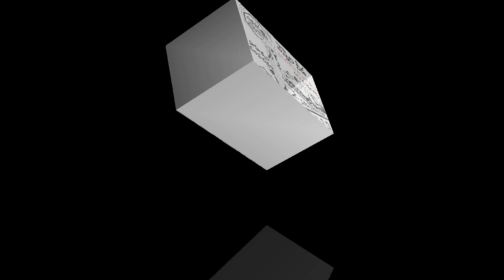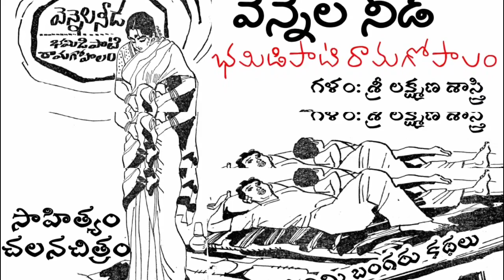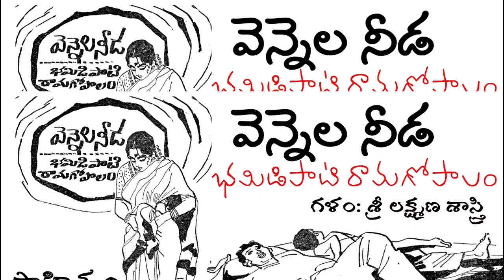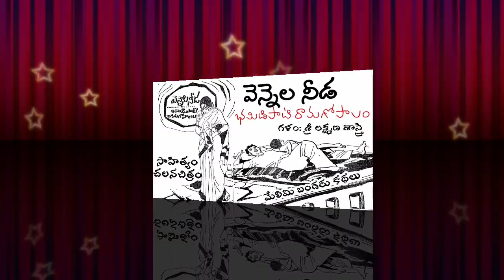వెన్నెల నీడ | తెలుగు కథ | భమిడిపాటి రామగోపాలం | మేలిమి బంగరు కథలు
విజయనగరం జిల్లా పుష్పగిరిలో 1932 ఫిబ్రవరి 6 న పుట్టాడు.[1] నాన్న సూర్యనారాయణ ఎలిమెంటరీ స్కూల్‌ టీచర్‌. అమ్మ సూరమ్మ. ఇద్దరు తమ్ముళ్లు. నాన్న ఉద్యోగ రీత్యా వివిధ ఊళ్లు తిరిగాడు. విజయనగరంలో స్థిరపడ్డాడు. ఐదో తరగతి వరకు నాన్న ఇంటి దగ్గరే చదువు. అలమండ హయ్యర్‌ ఎలిమెంటరీ స్కూల్లో ఆరో తరగతి. 1951లో బీ.ఏ. భాగల్‌పూర్‌ యూనివర్సిటీ నుంచి ఎం.ఏ. (ఇంగ్లిషు), ఆంధ్రా యూనివర్సిటీలో ఎం.ఏ. (తెలుగు) చేశాడు. విజయనగరం సత్రంలో ఉచిత భోజనం చేస్తూ, పిల్లలకు ట్యూషన్లు చెప్పి డబ్బు సంపాదించి, అది ఇంటికి ఇస్తూ చదువుకున్నాడు.
1951లోనే విజయనగరంలోనే సెన్సస్‌ ఆఫీసులో చెకర్‌గా ఉద్యోగ జీవితం మొదలైంది. అప్పటి మద్రాసు సర్వే విభాగంలో గుమస్తాగా, సర్వేయర్‌గా, హెడ్‌ సర్వేయర్‌గా పనిచేశాడు. వివిధ ప్రదేశాలు తిరిగాడు. 1967లో నర్సరావుపేటలో ఉద్యోగం చేశాడు. అప్పటికే రచనా వ్యాసంగంలో ఉండటం, రేడియో స్టేషన్‌కు వెళుతుండటం వంటి వ్యాపకాల వల్ల తరచూ విజయవాడలో ఉండేవాడు.
నిజామాబాద్‌ జిల్లా బోధన్‌కు బదిలీ అయ్యాడు. కాఫీ అన్నా, ఆంధ్రపత్రికన్నా, రేడియో అన్నా ప్రాణం. బోధన్‌లో అవి ఉండవని, ఉద్యోగానికి సెలవు పెట్టి బెజవాడ వీధుల్లో తిరుగుతూ నార్ల వెంకటేశ్వరరావుగారి కంటబడ్డాడు. ఆయన అక్కడిక్కడే ఉద్యోగం ఇచ్చి ఆంధ్రజ్యోతిలో ఎడిటర్‌ పురాణం సుబ్రహ్మణ్యశర్మ గారికి అసిస్టెంట్‌గా నియమించాడు. 1967 నుంచి 68 వరకు అక్కడ పనిచేశాడు. 1985-86 మధ్య మద్రాసు నుంచి వెలువడే ఉదయ భారతి పత్రిక ఎడిటర్‌గా చేశాడు. 1974లో విశాఖ పోర్టులో చేరి, 1990లో ఉద్యోగ విరమణ చేశాడు. 1974-78 మధ్య 'ఈనాడు' కల్చరల్‌ రిపోర్టర్‌గా పనిచేశాడు. ఆంధ్రప్రభ, ఇండియన్‌ ఎక్స్‌ప్రెస్‌లకూ కొన్నాళ్లు పనిచేశాడు.
78 ఏళ్ళ వయసులో రెండు కాళ్లు వేళ్లూ పడిపోయినా సహాయకులకు మౌఖికంగా చెబుతూ సాహితీ వ్యాసంగాన్ని కొనసాగిస్తూనే ఉన్నాడు. ఆస్టియో ఆర్థరైటిస్‌ వల్ల రెండు కాళ్లు పనిచేయడం లేదు. 2004 నుంచీ కాలివేళ్లు, చేతి వేళ్లకు తిమ్మిరి. ఇంటా, బయటా చక్రాల కుర్చీలోనే. అయినా సాహితీ వ్యాసంగాన్ని మానలేదు. ఆరు కథా సంపుటాలు, మూడు నవలలు వెలువరించాడు. తన ఆత్మకథను "ఆరామ గోపాలమ్" ‌పేరుతో సచిత్రంగా ప్రచురించాడు. ప్రముఖ వ్యక్తులు, సంస్థలపై 17 సావనీర్లు రూపొందించాడు. మిత్రుడి జ్ఞాపకార్థం నెలకొల్పిన జ్యేష్ఠ లిటరరీ ట్రస్ట్‌ తరపున అనేక పుస్తకాలు ప్రచురించాడు. 'ఇట్లు మీ విధేయుడు'కి కేంద్ర సాహిత్య అకాడమీ అవార్డు గెలుచుకున్నాడు.
ఆయన భార్య సత్యభామ. వారికి ఇద్దరు అబ్బాయిలు, ఒక అమ్మాయి. 49 ఏళ్లపాటు సహజీవనం చేసిన భార్య చనిపోయింది. అనారోగ్యం వల్ల శరీరం సహకరించక పోవడంతో రెండో పెళ్ళి చేసుకున్నాడు.

పురస్కారాలు :  వ్యాససంపుటికి పులుపుల వెంకటశివయ్య సాహితీ సత్కారం[2] (అత్తలూరి నరసింహారావుతో కలిసి).

1991 - ఇట్లు మీ విధేయుడు గ్రంథానికి కేంద్ర సాహిత్య అకాడమీ అవార్డు

2010 ఏప్రిల్ 7 న భమిడిపాటి రామగోపాలం (భరాగో) విశాఖ నగరంలో కృష్ణా కళాశాల సమీపంలోని ఆయన స్వగృహంలో గుండెపోటుతో మృతి చెందాడు.

ఆయన భావాలు : నేను సున్నా నుంచో... మరీ చెప్పాలంటే మైనస్‌ నాలుగు నుంచో జీవితం మొదలు పెట్టాను.పేదరికం చాలా గొప్పది. అది పని చేసే ఉద్దేశం కలుగచేస్తుంది.

నేను నా జీవితాన్ని సంపూర్ణంగా జీవించాను. సంతోషంగా బతికాను. బతికినంత కాలం పనిచేస్తూ ఉండటమే నా లక్ష్యం. సాహితీరంగంలో నాకంటే ఘనులు చాలా మందే ఉన్నాడు. కానీ నా ప్రత్యేకత నాకుంది. నాకు భోజనం, దుస్తులు, ధనం మీద ఆసక్తి తక్కువ. అందుకే ఇంత సంతోషంగా ఉండగలుగుతున్నాను. జీవితాన్ని తేలిగ్గా తీసుకోవాలి.